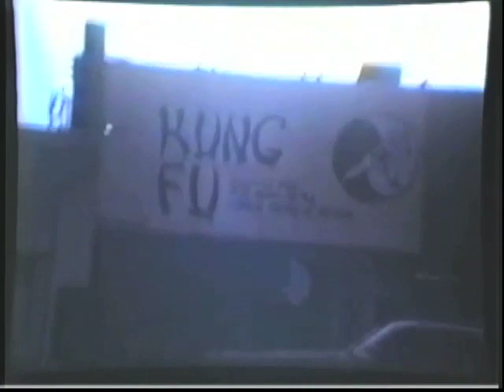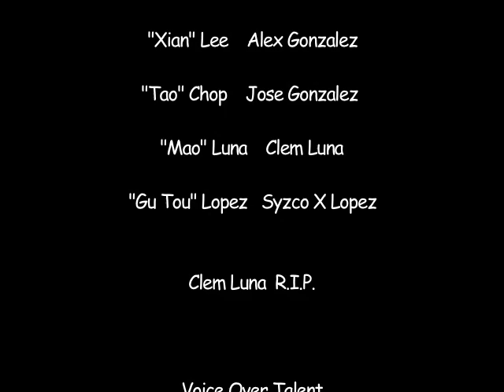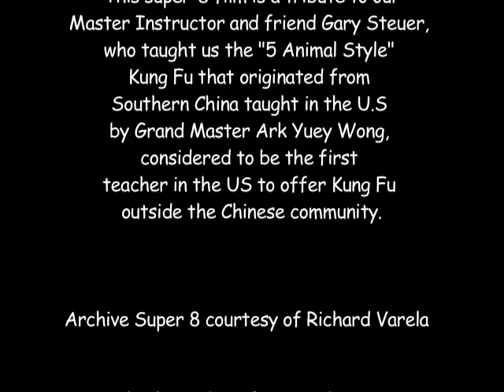Enter Chop Suey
A super-8 teenage Kung Fu Movie shot in West Los Angeles in the early 70's where we studied the "Five Family - Five Animal System" brought to the US from Southern Shaolin by Grand Master Ark Yuey Wong, taught to us by Sifu Gary Steuer and inspired by Bruce Lee's "Enter the Dragon". As teenagers, Gary introduced us to Grand Master Wong, and trained us to perform in public exposé's along with the Grand Master's Wong's students from his school in China Town Los Angeles. Shot and (later) edited by former student, Xaime Casillas